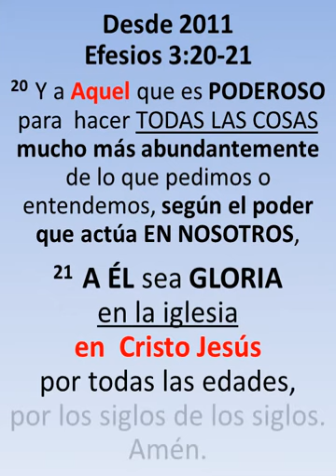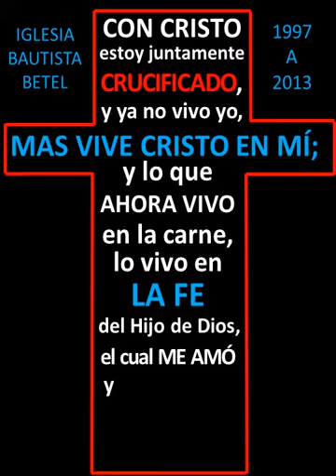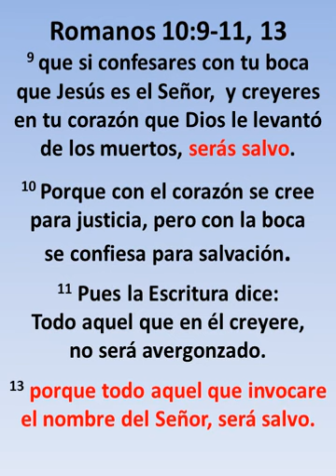Preludio al Aniversario 16°, Iglesia Bautista Betel, Alhuey, Sinaloa, México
Tema de este año con un repaso del años anteriores:18a 21 de abril de 2013.
Conference Speaker: Pastor Oscar Galván

Prelude to our 16th anniversary of Bethel Baptist Church in Alhuey, Sinaloa, Mexico